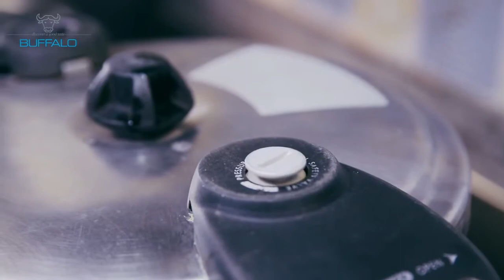Buffalo Preassure Cooker | Red Bean Soup, Almond Tea | 紅豆湯，杏仁茶